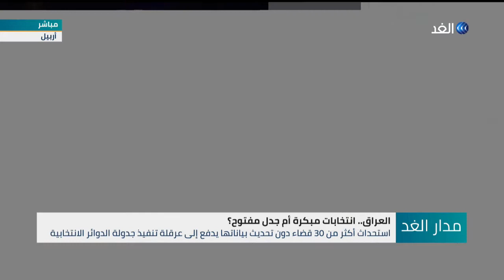علي الفيلي: المال السياسي سيأتي ببرلمان عراقي غير منسجم وقانون الانتخابات الجديد مليء بالثغرات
أول ملفات "مدار الغد" من العراق حيث جدل يتعاظم داخل البرلمان حول شكل الدوائر الانتخابية التي يفترض اقرارها في ملحق لقانون الانتخابات الذي اقر نهاية العام الماضي
و بين مصر على الدائرة الواحدة و راغب  في دوائر متعددة ،  تبقى الانتخابات المبكرة في العراق  مترنحة  بين الإجراء أو الإرجاء
مزيد من التفاصيل من بغداد آيات مظفر المتحدثة باسم تحالف النصر العراقي، ومن أربيل علي الفيلي القيادي في الحزب الديمقراطي الكردستاني مع الإعلامي محمد المغربي في برنامج  مدار الغد.